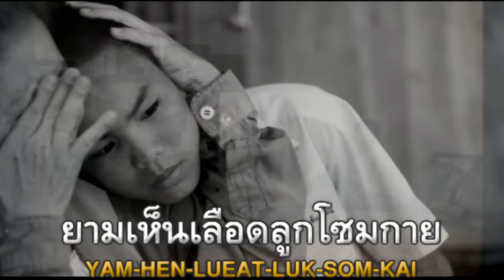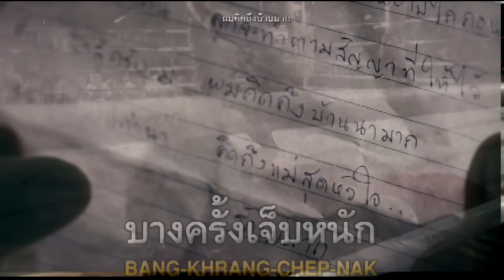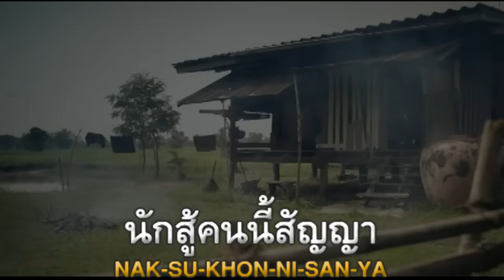สัญญานักสู้ : เท็ดดี้ อาร์ สยาม [Official Karaoke]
สัญญานักสู้ -  เท็ดดี้ อาร์ สยาม

เศษผ้าซิ่นแม่ ฮัดแน่นต้นแขนสองข้าง เดินควงกำปั้น สร้างฝันบนผืนผ้าใบ เรียนน้อยต่อยหนัก
ใช้ความเจ็บปวดแลกเงินเลี้ยงกาย ทุกหยดเหงื่อที่รินไหล เพื่อแม่สบายในภายภาคหน้า
ความยากความจน สร้างคนให้เป็นนักสู้ เราด้อยความรู้ ต้องใช้กำลังดังว่า เลือดที่กระเซ็นกับรอยแผลเป็น
เตือนใจเรื่อยมา ว่าเงินทุกบาทมีค่า กว่าจะได้มายากเย็นแค่ไหน
*บางครั้งเจ็บหนัก จนอยากแขวนนวมยอมแพ้ เมื่อคิดเห็นแม่ หัวใจก็แพ้บ่ได้ ทุกคราวที่เจ็บ
แต่แม่เจ็บกว่าลูกชาย ยามเห็นเลือดลูกโซมกาย หัวใจแม่โซมน้ำตา
พ่อค้ากำปั้น สร้างฝันด้วยเท้าเข่า ศอก แม่อยู่บ้านนอก จงรอลูกนั้นคืนนา บ่มีเหรียญทอง
มาฝากดอกเด้อแม่จ๋า มีเพียงคำมั่นสัญญา ว่าจะดูแลแม่ให้สบาย
(ซ้ำ *)
นักสู้คนนี้สัญญา ว่าจะดูแลแม่จนวันตาย